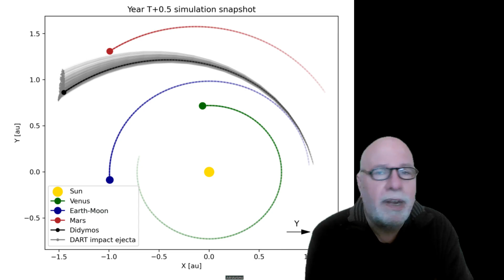¿Lluvia meteórica artificial?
Si, segun una investigacion de septiembre de 2024, despues del impacto de DART con el asteoride Dimorphos.